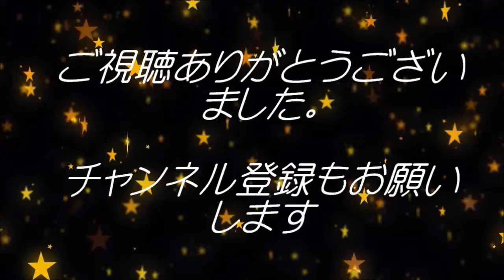男の料理旅７０８ 娘への伝言・娘へ料理を伝授したい。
料理ができることが絶対有利であることを分かってほしい。
娘に対するメッセです。女性全員へのメッセではありません。

song：利根川一 Hajime Tonegawa・その奇跡
song：利根川一 Hajime Tonegawa・心で繋いだ手
song：利根川一 Hajime Tonegawa・側にいて微笑んで
song：利根川一 Hajime　Tonegawa・おかえり